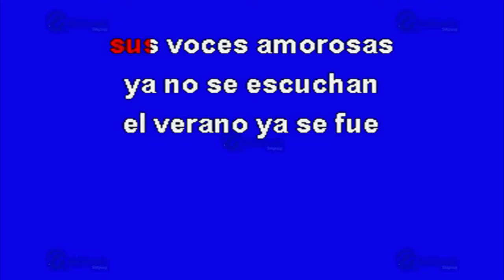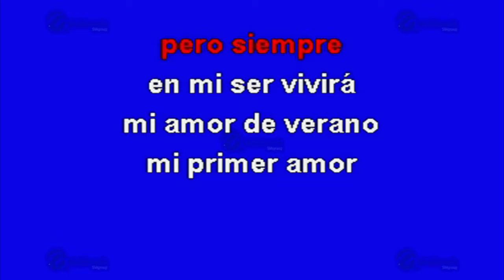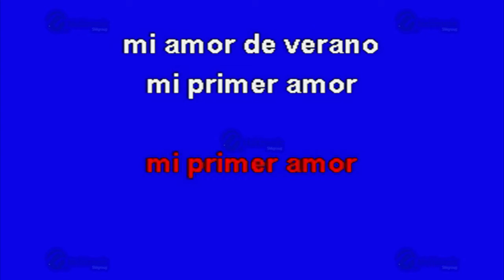Amor De Estudiante - Multikaraoke ► Éxito De Roberto Jordan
Canción: Amor De Estudiante
(Solo Como Referencia)
Fue Éxito De: Roberto Jordan

Clave Del Disco: OKE-0207
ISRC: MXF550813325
Copyright: Multimusic S. A. de C. V.